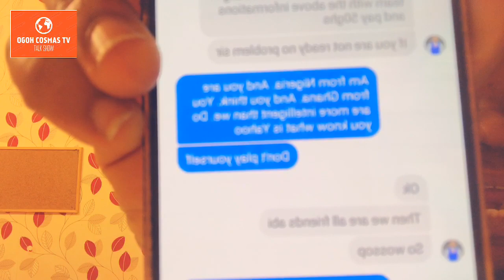Message To Igbo Men